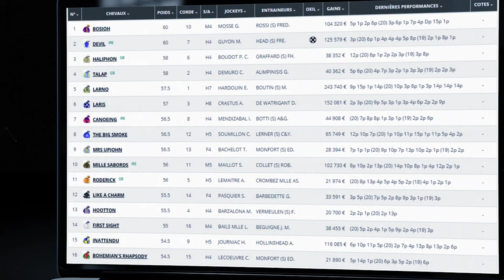PRONOSTICS PMU GRATUIT DE LA MINUTE QUINTE+ DU JOUR SAMEDI 12 MARS 2022 #271391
OSTICS PMU GRATUIT DE LA MINUTE QUINTE+ DU JOUR SAMEDI 12 MARS 2022 #271391